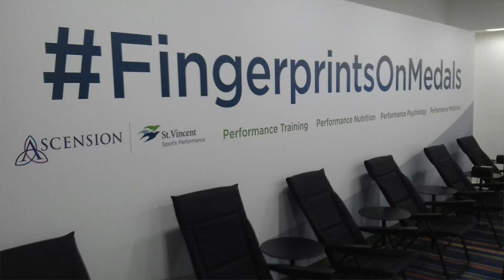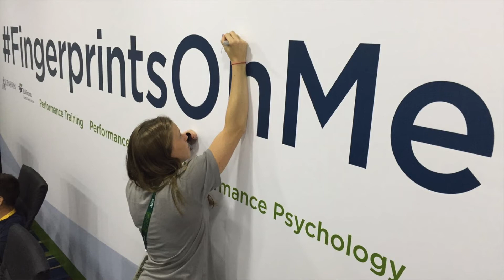Ralph Reiff: 20 Years of Olympics